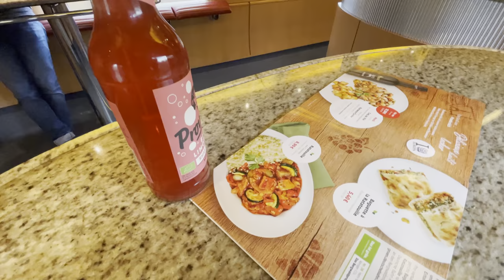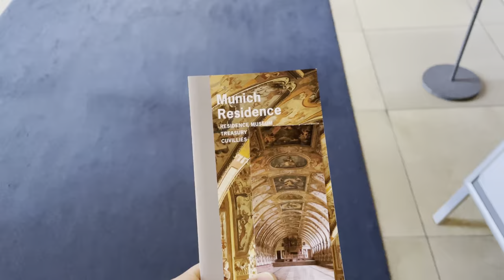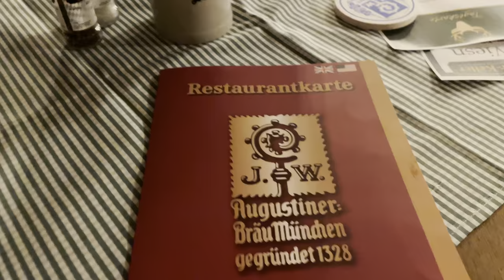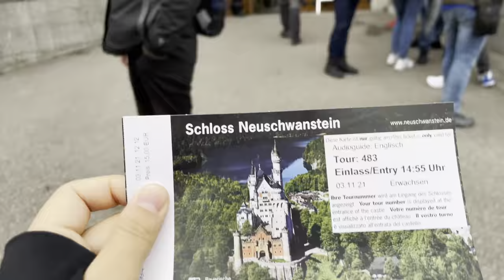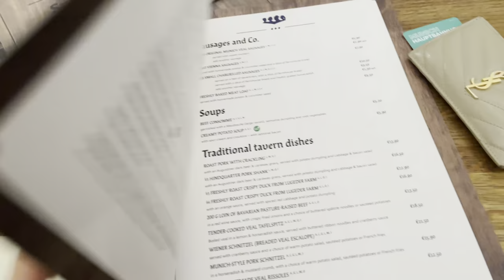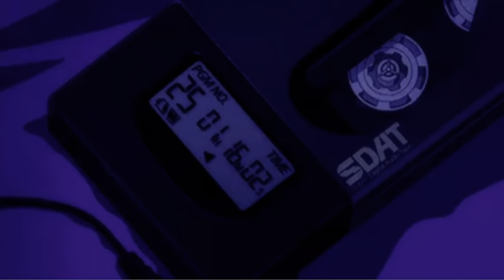Female Solo Travel Vlog: Munich 2021! Cinderella Castles + Nude Bathhouses?!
Welcome to the second part of my "Solo Travel After Covid" series! If you're looking for a travel guide for a few days in Munich, I got you ;) This was all filmed about a month before the Omicron variant was discovered so while I hope you enjoy the vlog and feel inspired/escapism/entertained, please double check on travel and health restrictions beforehand to safely travel during the holidays! Please let me know if you have questions about my covid travel experience—I'm more than happy to help.

As a female solo traveler, it can be scary to go to new places alone. However, solo traveling to Munich was so safe and easy and has opened my eyes to how fun solo travel as a woman can be. The comfort, cleanliness, and reliability of the German train system is really a travelers dream and the currywurst on the Bordrestaurant is dece. I went to Augustiner Keller a grand total of three times I think. The beer garden looks like some elven fairytale dining hall and the beer tastes like it's been charmed by flower sprites it was so good 🤤

Neuschwanstein castle was definitely a trek, but beautiful! If it were not for the guided tour there and back I probably wouldn't go since it's so far out of the way and hard to navigate and get there by yourself. The castle itself is not too big but walking around the inside gives a glimpse into how unhinged the King of Bavaria was at the time. The best part was the surrounding town which features horse-drawn carriages, an Alpine snowmelt lake (literally called Alpensee), and making friends with my tour group!

I also went to the Dachau Memorial site which I highly recommend. It was incredibly educational and eye-opening and is something you shouldn't miss. You're only supposed to take a tour with a licensed tour guide that's been trained to educate visitors in a respectful and informative manner so please make sure to book your tour with one! I'll link all of these experiences below.

00:00 Intro
00:27 Arrival
00:48 Around the Hostel
01:14 Day 1 - Walking tour around Marienplatz, St Peter's Church, Theatine Church, the Munich Residences, Sunset around the Hackerbrucke station
02:11 Meal at Augustiner Keller
04:27 Day 2 - Neuschwanstein Castle
05:50 Day3 - Dachau + Mullersches Volksbad

A B O U T  M E:

Hello 👋 I'm Karina, a 23 YO from the SF Bay Area! I'm a software engineer on the reg (woo women in stem!) and an aspiring content creator on the side. My goal in life is to become as entertaining as Ali Wong but also a venture capital investor (gaslight, gatekeep, girlboss). I like to craft, thrift, make tiktoks with my boyfriend, and have heart to hearts with my friends. I'm definitely an oversharer, which is why I made this youtube Ha, so I hope you like my rambles. I hope we can get to know each other better!

M U S I C:
By Anja Kotar:
Movie